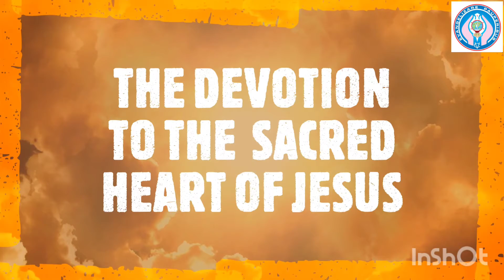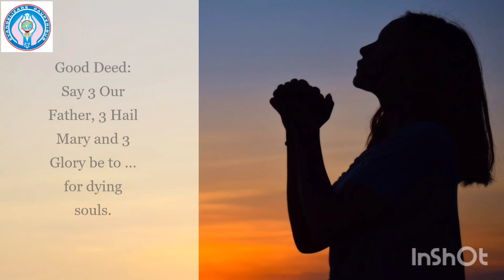The Devotion To The Sacred Heart Of Jesus - June 28